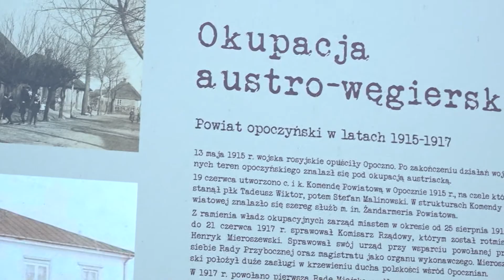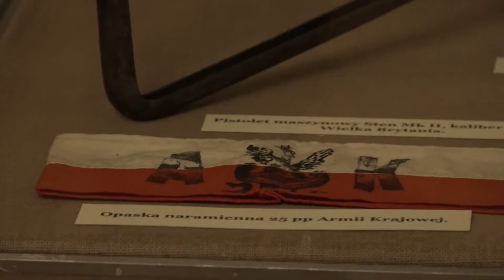Travel: Opoczno mysteries with Will Richardson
First mention of Opoczno comes from 1284, when Prince Leszek II the Black wrote in documents that the village belonged to the Sandomierz Collegiate church. According to historian F. Kiryk, the history of Opoczno as a town date from the mid-13th century, when it was granted town charter by Duke of Sandomierz, Bolesław V the Chaste. For unknown reason, Opoczno declined in the late 13th century, and turned into a village called Staromieście or Old Opoczno.

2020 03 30 POLAND DAILY DAY 412 TRAVEL S2 E 412